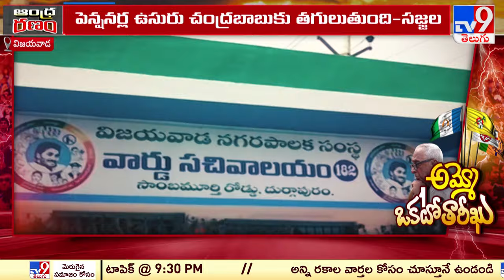Super Prime Time : ఏపీలో అమ్మో ఒకటో తారీఖు - TV9